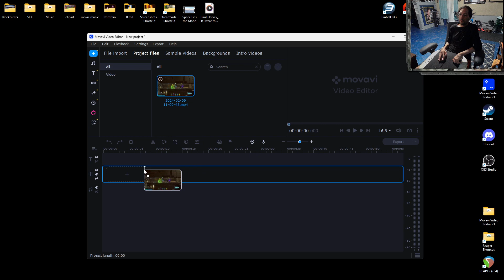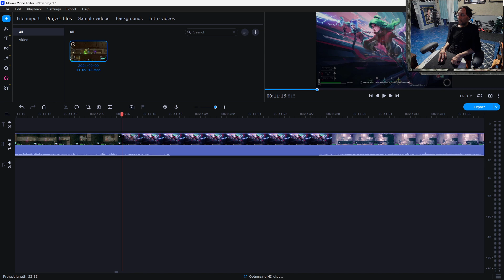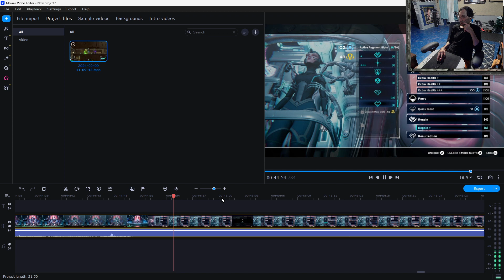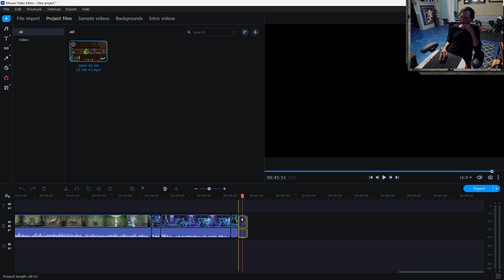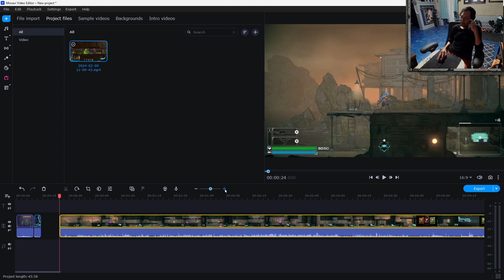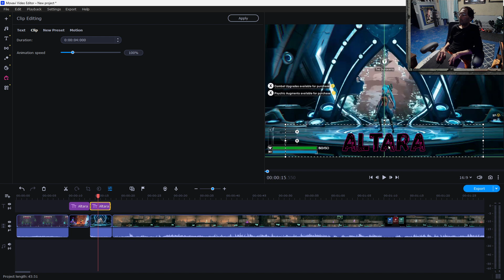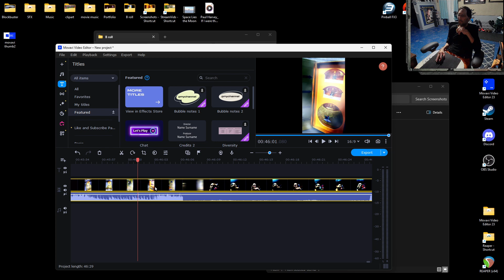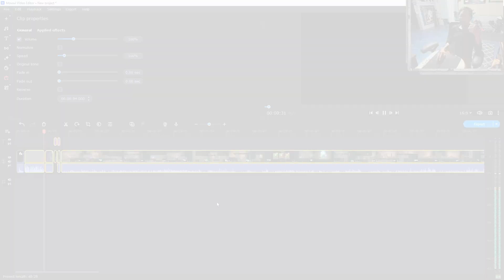Demonstrating Movavi Editor with the Unprofound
Saga of Slayers by Jarrod Matthew Hardy Esq.

Twas a Dark and Stormy Night by Jarrod Matthew Hardy Esq.

Healing Rheumatoid Arthritis with Food

The Man in the Arena

The Monsters in the House

StarRiders: Issue 1

the Unprofound @Spotify My little sister in the photo.

Charlie MacCready: The Ghost in the Attic